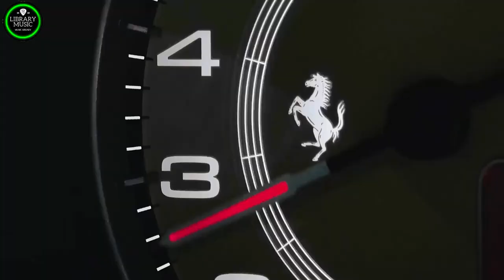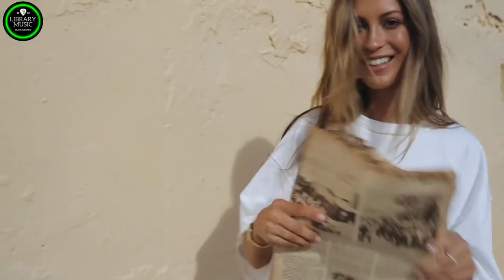Modern Talking, Boney M, C C Catch 90's - Disco Dance Music Hits - Best of 90's Disco Nonstop#9